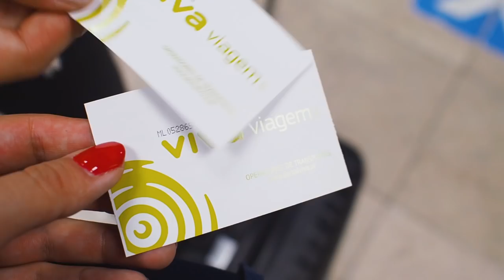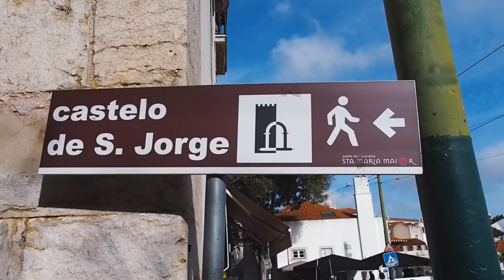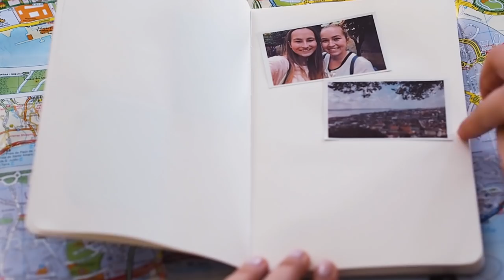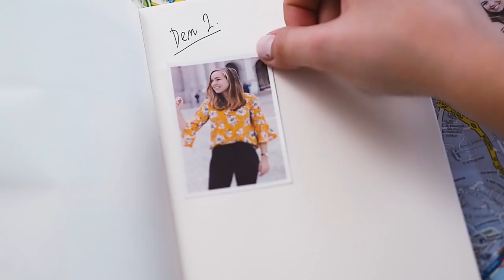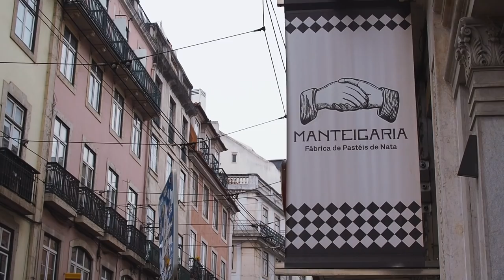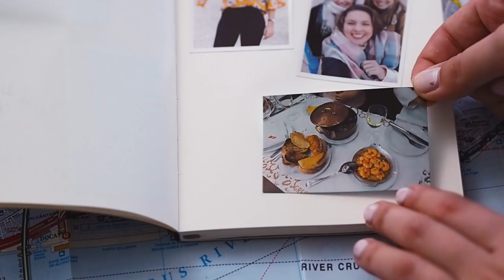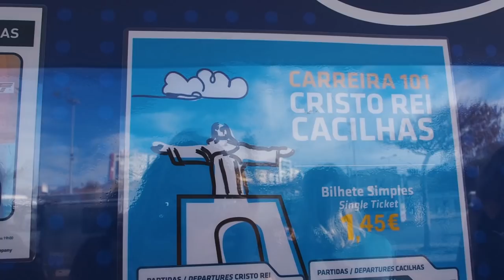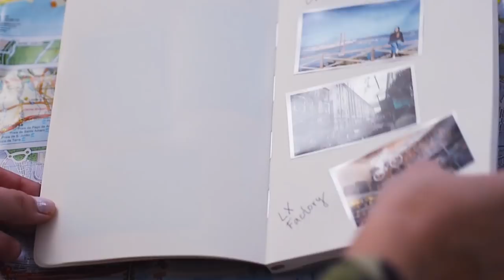VLOG | Poprvé v Lisabonu!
Ahoj všichni! Dnšní vlog je z našich 3 dnů v Lisabonu, kam jsme se vydaly s tiskárnou HP SProcket. neskutečně jsme si to užily a tohle město si zamilovaly!

Zapojte se do soutěže:
Každý týden až do Vánoc vybírá HP na Instagramu jednoho výherce tiskárny. Nasdílejte fotku vaší vzpomínky, kterou byste si třeba chtěli vytisknout, a to s hashtagem sprocketvzpominky.
Celá pravidla soutěže najdete na

Video vzniklo ve spolupráci s HP a jejich tiskárnou HP Sprocket.

Objednej si náš diář:
Po ČR:

Jens Wojnar, Domillion - Below Tattoo
HUBERT CESARION, OSCAR MICHAUD - VINI'W
HUBERT CESARION, OSCAR MICHAUD - Tasty Time
FREDERIC VITANI, EMMANUELLE HILDEBERT - On My Way
Tom Lang - feeling easy

Upraveno v Adobe Premiere

FAQ

Jste sestry?

Co studujete?